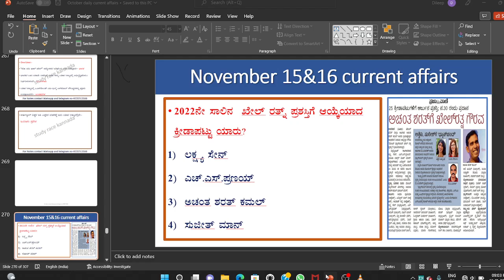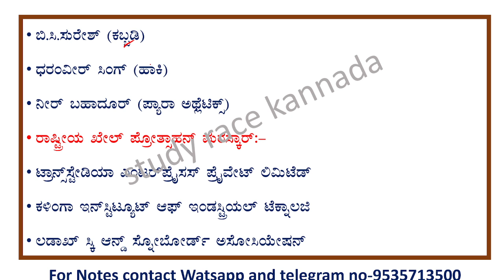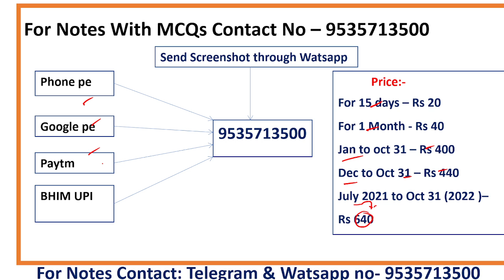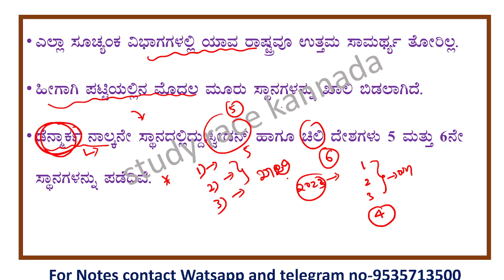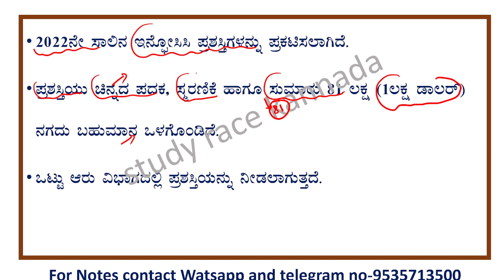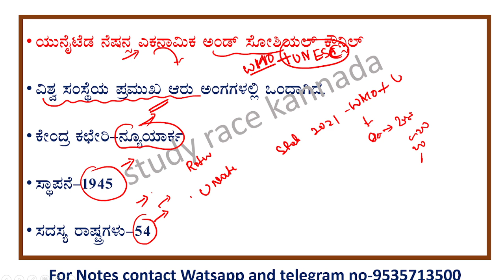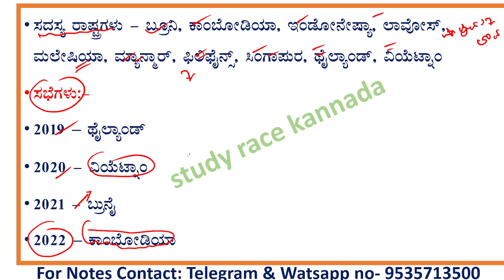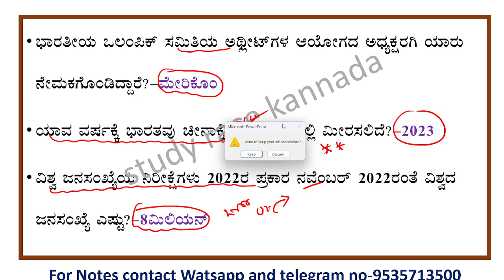November 16 current affairs |daily current affairs in Kannada| current event lgk today in kannada